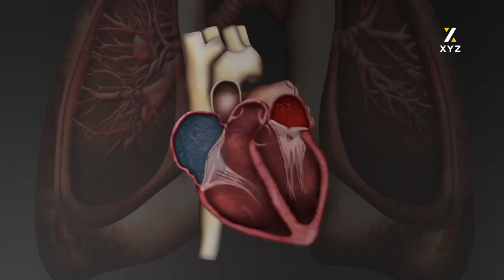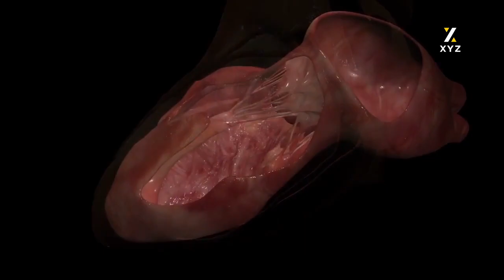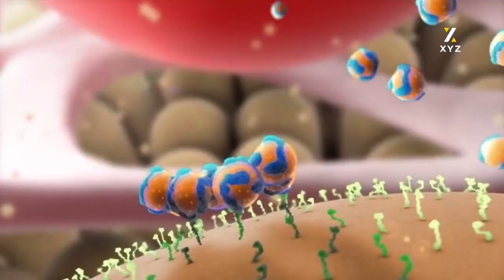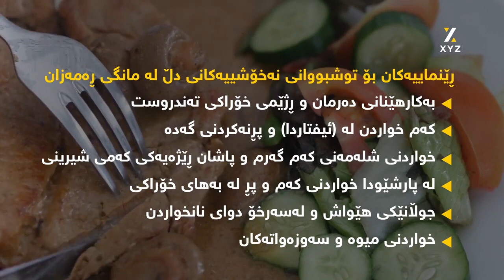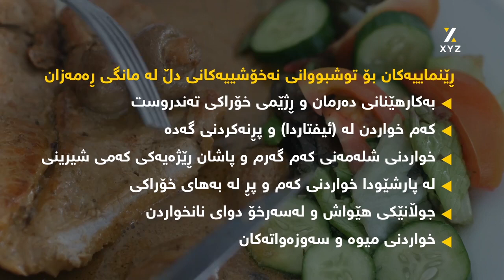ئەو کەسانەی نەخۆشی دڵیان هەیە دەتوانن بەڕۆژ بن؟